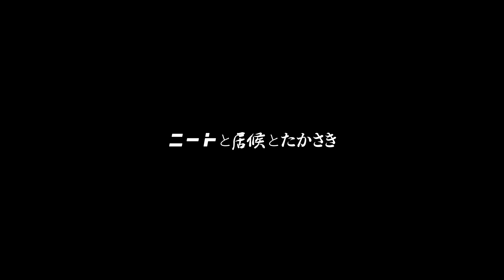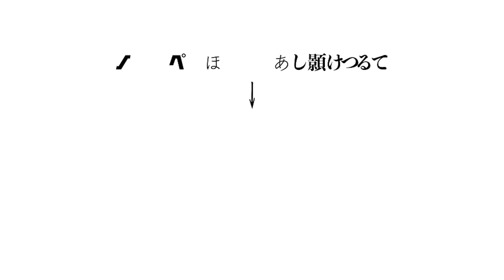森七菜が来た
しもちゃん・・・ニートの彼女